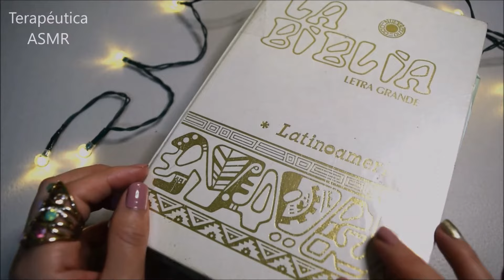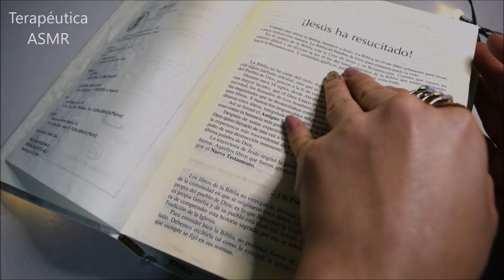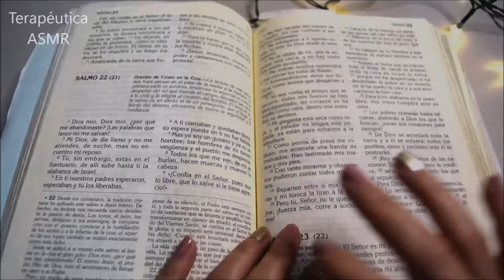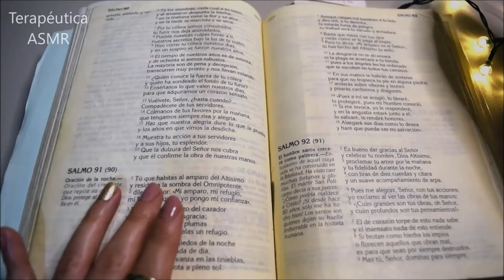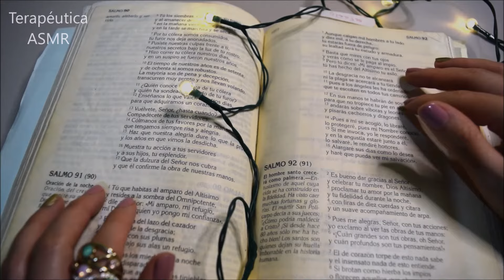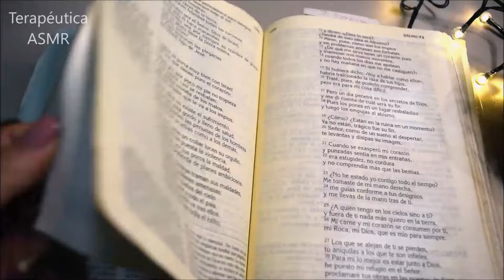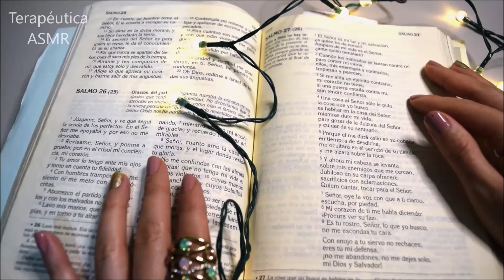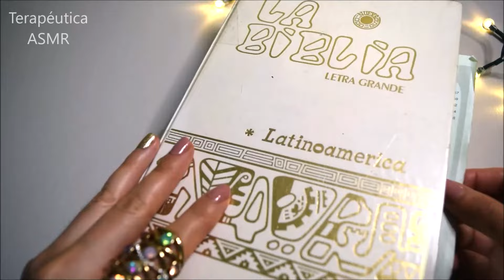Asmr Lectura Relajante / Susurros Salmos de Protección Dormir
Un vídeo de petición personalizado en susurros, lectura relajante de salmos de protección.
Para Wen Leyva, Gracias Infinitas, Espero sea de tu agrado :)